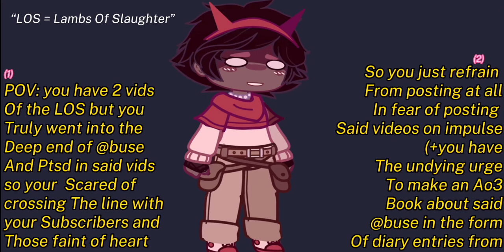Imma need all y’all to see this😅 | Kind of Serious Discussion: Pls read Description for Context.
Because truly I don’t want to offend anyone who is christian, has faced abused, has PTSD, or anyone in general with the content that i make, now I understand not everyone will like my content and that’s fine, but i have stated that this channel is and never has been for the faint of heart, and i do not want to hurt the lovely Stars that are my viewers with my possibly triggering content, so please let me know in the comments if i should post both videos,

And before anything yes i have put Trigger warnings in said videos, and there might be some Trigger warnings in the videos that i might have missed like ‘Implied Stalking’, so please do tell me if i have missed those If or When i post said Videos